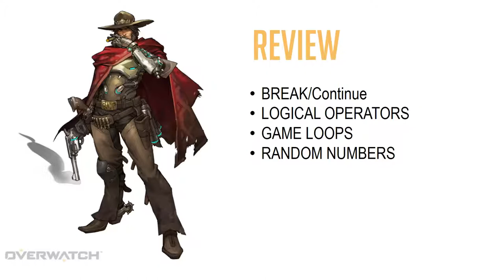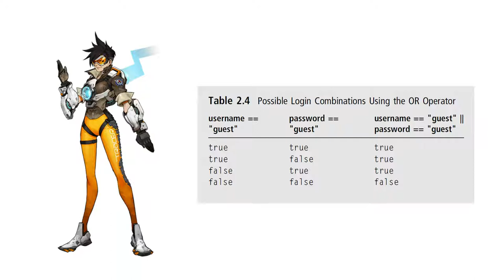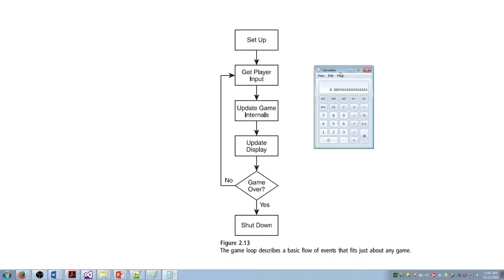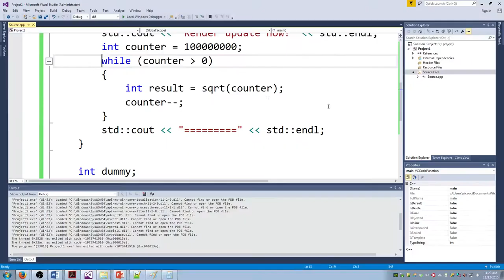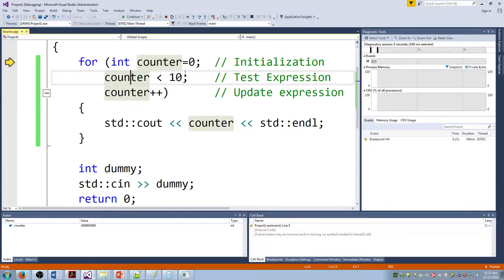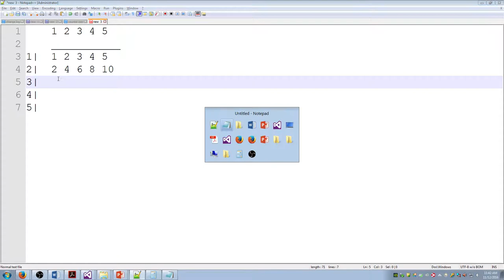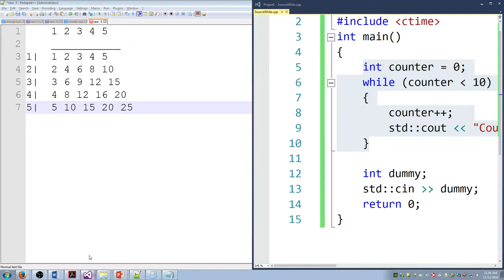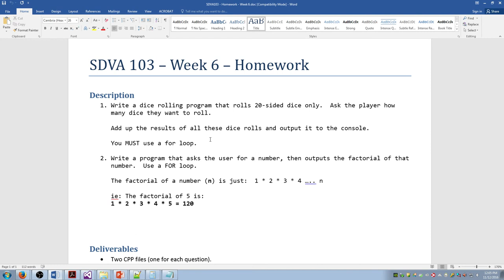SDVA103 - Fall 2016- Week 6 - Part 2